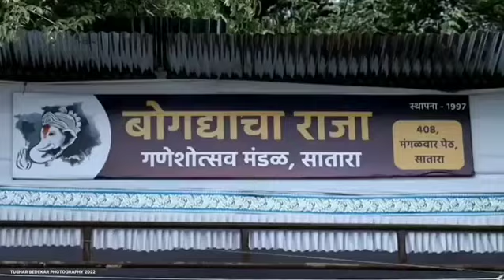सातारचे गणपती बाप्पा डेकोरेशन 🙏🙏🌺🌺🌺🌺🌺गणपती